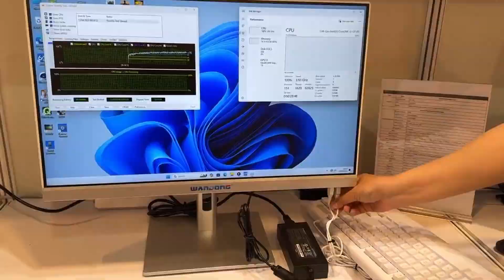New all in one computer in wandong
23.8 golden size, white minimalist business appearance
Wholesale all in one pcs in wandong
Customized according to your needs, we have everything you want here!
Give you a one-stop shopping experience!